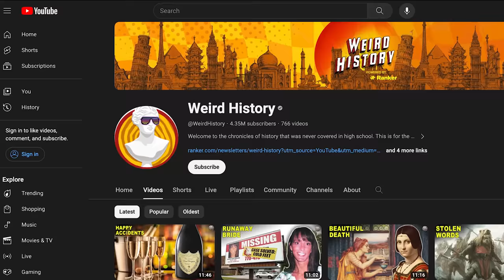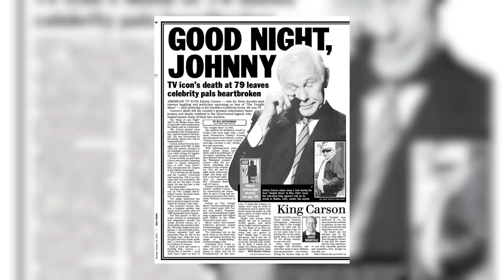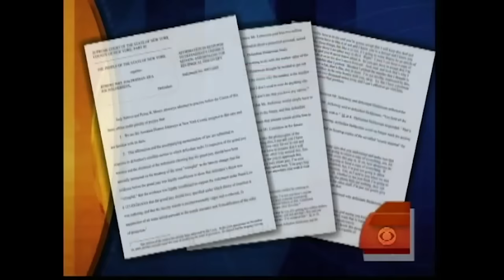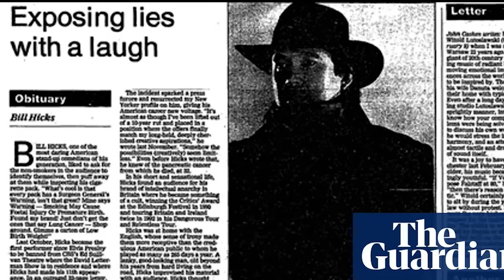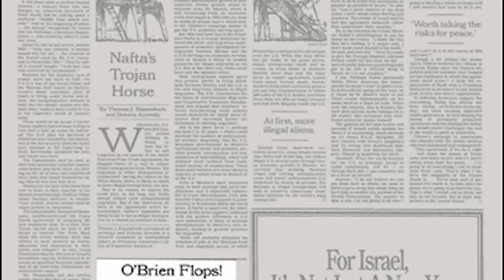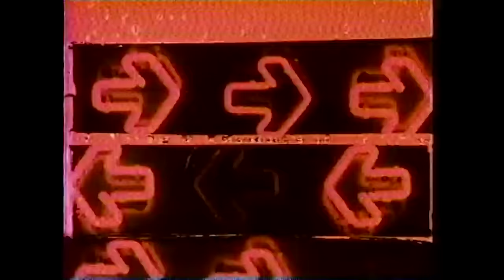The Late Night Talk Show Wars of the 90s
The 1990s were a golden age of late night comedy, shaping the late night television landscape for generations to come. For years, The Tonight Show on NBC - and its longtime host Johnny Carson - was the ultimate tastemaker. But a cast shake-up and its fallout changed that landscape forever.